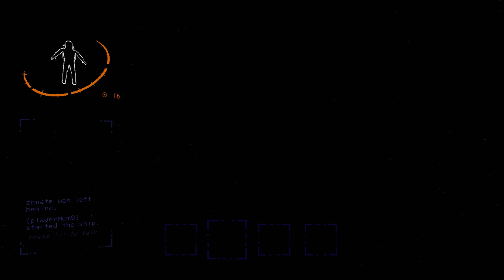Fired mid sentence LMAOOO